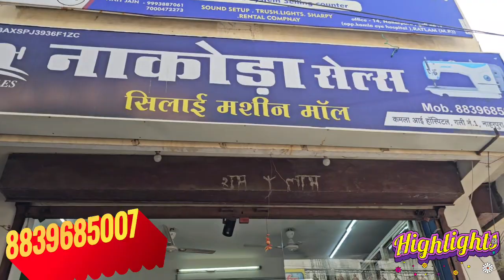Ratlam nakoda sels ll sewing machine ll लेटेस्ट सिलाई मशीन किफायती दामों पर ,आसान सी किस्तों में ll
Ratlam nakoda sels ll लेटेस्ट  सिलाई मशीन किफायती दामों पर ,आसान सी किस्तों में👌 कई उपहार के साथ 🤠👌

your quiries 👇👇⬇️
ratlam nakoda sels
shubham jain

your quiries 👇⬇️⬇️
ratlam
silayi machine best shop
sewing machine 🧵🪡
best shof silayi machine
usha silayi machine
brands of silayi machine
lowes price of silayi machine
nakoda sels ratlam

 advertiser &  fashion vlogger  💕💕💕💕💕

thnk u for watching 🙏